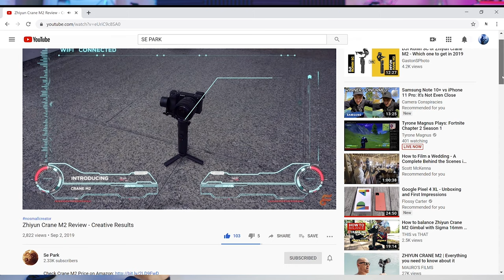Real World Use of Zhiyun Weebill S - Wedding Film w/ Se Park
I filmed a wedding with the Zhiyun Weebill S, and my co-cinematographer, Se Park, also filmed with a Zhiyun Weebill S.
We got great results. Here are my thoughts, some behind the scenes, and other idiotic commentary I have to offer.

Camera of choice
Shotgun Mic on Boom Pole
DJI ROnin-SC
Ronin-S and SC Side Mount Handle Mount
Weebill Lab Underslung Handle
Ronin-S Underslung Grip
Camera Monitor
Camera Monitor 2

Aputure Light
P1 Vlogger RGB Light
Audio Record Sony PCMA10
EOZ AIR Ear Buds
Sony 85mm GM
Sony Zeiss 40mm Batis
Sony 24mm GM:
Sony 135 f1.8
Charmast 26800 Power Bank
Sony Z Battery
SD Card Holder